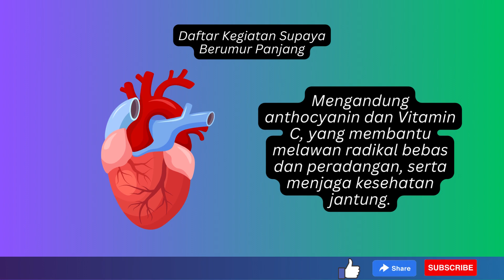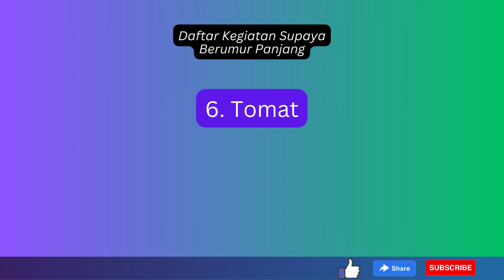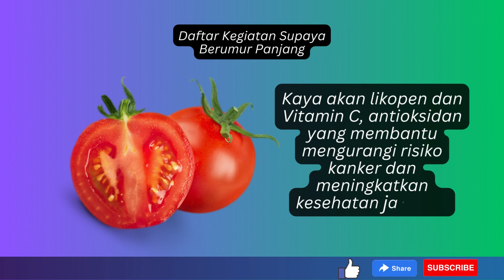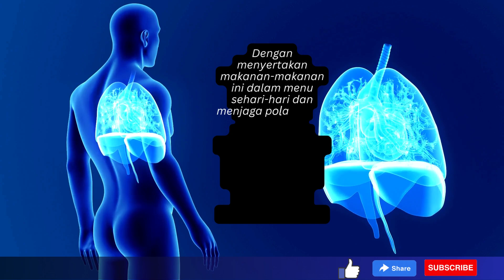Makanan Kaya Antioksidan Untuk Mencegah Penyakit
10 Makanan Kaya Antioksidan untuk Mencegah Penyakit.

Antioksidan adalah senyawa yang membantu melindungi sel-sel tubuh dari kerusakan yang disebabkan oleh radikal bebas.
Radikal bebas dapat menyebabkan stres oksidatif, yang berkontribusi pada berbagai penyakit kronis seperti kanker, diabetes, dan penyakit jantung. Konsumsi makanan kaya antioksidan penting untuk membantu menangkal kerusakan sel dan meningkatkan kesehatan secara keseluruhan.
Berikut adalah 10 makanan yang kaya akan antioksidan dan manfaatnya untuk mencegah penyakit.

1. Blueberry.
Mengandung anthocyanin dan Vitamin C, yang membantu melawan radikal bebas dan peradangan, serta menjaga kesehatan jantung.

2. Alpukat.
Kaya akan Vitamin E dan Glutathione, dua antioksidan yang melindungi sel-sel tubuh dari kerusakan oksidatif dan meningkatkan sistem kekebalan.

3. Brokoli.
Mengandung Flavonoid dan Beta-karoten yang membantu melawan kerusakan sel dan mengurangi risiko penyakit degeneratif.

4. Biji Chia.
 Kaya akan asam lemak omega-3 dan Vitamin E, yang menetralkan radikal bebas dan mendukung kesehatan jantung.

5. Bayam.
Mengandung Lutein dan Zeaxanthin, bermanfaat untuk melindungi mata dari kerusakan akibat sinar UV dan radikal bebas.

6. Tomat.
 Kaya akan likopen dan Vitamin C, antioksidan yang membantu mengurangi risiko kanker dan meningkatkan kesehatan jantung.

7. Coklat Hitam.
 Mengandung Flavanol dan Theobromine yang meningkatkan fungsi jantung dan melawan radikal bebas.

8. Teh Hijau.
Mengandung Epigallocatechin gallate (EGCG), antioksidan kuat yang melindungi sel-sel tubuh dari stres oksidatif.

9. Anggur Merah.
 Mengandung Resveratrol yang melindungi jantung dan meningkatkan kesehatan kardiovaskular.

10. Kacang Almond.
 Kaya akan Vitamin E dan Magnesium, yang melindungi sel-sel tubuh dari kerusakan oksidatif dan menjaga kesehatan jantung.

Mengonsumsi makanan kaya antioksidan merupakan langkah penting dalam menjaga kesehatan tubuh dan mencegah berbagai penyakit.
Makanan-makanan di atas tidak hanya lezat, tetapi juga memberikan manfaat besar bagi kesehatan.
Dengan menyertakan makanan-makanan ini dalam menu sehari-hari dan menjaga pola makan yang seimbang, kita dapat meningkatkan sistem kekebalan tubuh, melindungi sel-sel tubuh, dan meningkatkan kualitas hidup secara keseluruhan.
 Selamat mencoba dan tetap jaga kesehatan